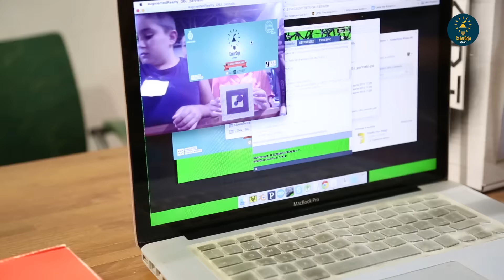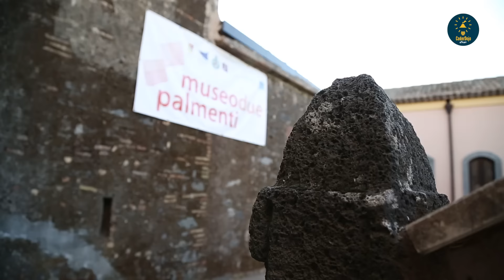CoderDojo Pedara - 12 Luglio 2015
Secondo appuntamento del CoderDojo Etneo, laboratorio di programmazione gratuito e senza scopo di lucro per bambini dai 8 ai 14 anni. Contributo video 3D VISION.